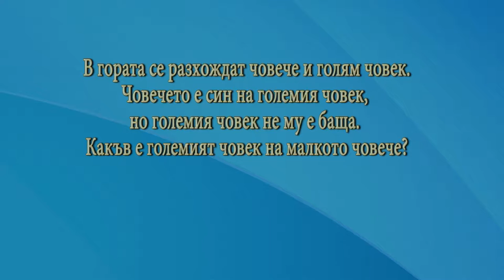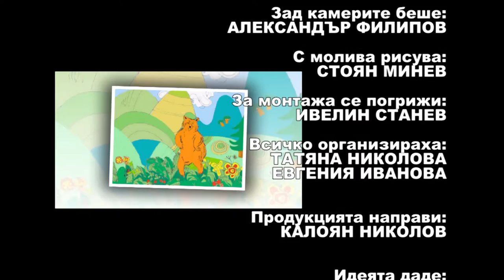IZVORCHE July2016 740 HD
1. „Гайдарска сюита“ - ФА „Орфей“ към НЧ „Родопска искра – 1880“ - гр. Чепеларе
2. „Шопска сюита“ - ДТФ "Детелинки" при Профилирана гимназия "Константин Фотинов" - гр. Самоков
3. „Димово хоро“ - Виктория Добрева към НЧ „Просветен лъч – 1905“ - гр. Сапарева баня
4. „Изгряла зора Деница” - Стелиян Чиликов към НЧ "Искра - 1875" - с. Стоил войвода, общ. Нова Загора
5. “Не хвалям ти са, юначе” - Севгюл Карабекир при Фолклорно сдружение "Детска песен - Надежда Хвойнева" - гр. Асеновград
6. “На мене ли, Русо” - Севгюл Карабекир при Фолклорно сдружение "Детска песен - Надежда Хвойнева" - гр. Асеновград
7. „Хороводна броеница“ - ДЮТА „Огнени ритми” към Частно сдружение – гр. Свищов

1. „Gaydarska syuita“ - FA „Orfey“ kam NCH „Rodopska iskra – 1880“ - gr. Chepelare - Bulgaria
2. „Shopska syuita“ - DTF "Detelinki" pri Profilirana gimnaziya "Konstantin Fotinov" - gr. Samokov - Bulgaria
3. „Dimovo horo“ - Viktoriya Dobreva kam NCH „Prosveten lach – 1905“ - gr. Sapareva banya - Bulgaria
4. „Izgryala zora Denitsa” - Steliyan Chilikov kam NCH "Iskra - 1875" - s. Stoil voyvoda, obsht. Nova Zagora - Bulgaria
5. “Ne hvalyam ti sa, yunache” - Sevgyul Karabekir pri Folklorno sdruzhenie "Detska pesen - Nadezhda Hvoyneva" - gr. Asenovgrad - Bulgaria
6. “Na mene li, Ruso” - Sevgyul Karabekir pri Folklorno sdruzhenie "Detska pesen - Nadezhda Hvoyneva" - gr. Asenovgrad - Bulgaria
7. „Horovodna broenitsa“ - DYUTA „Ogneni ritmi” kam Chastno sdruzhenie – gr. Svishtov - Bulgaria